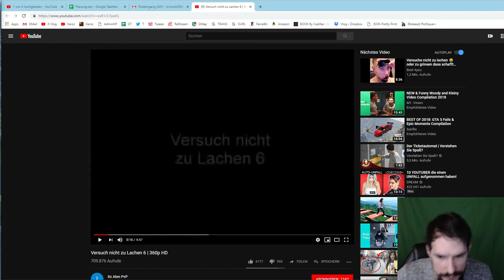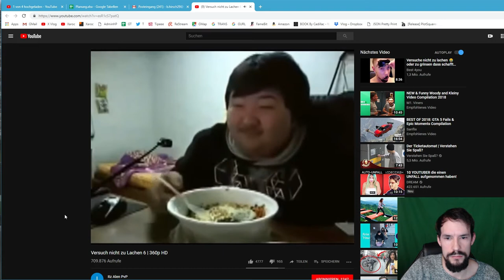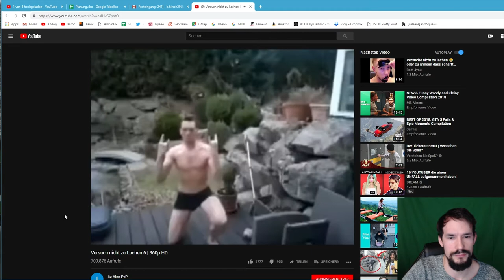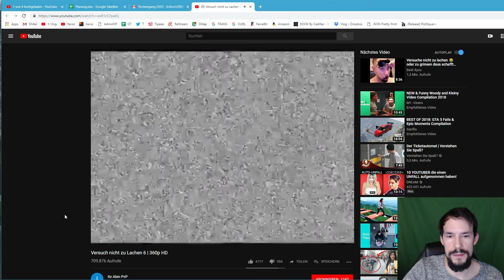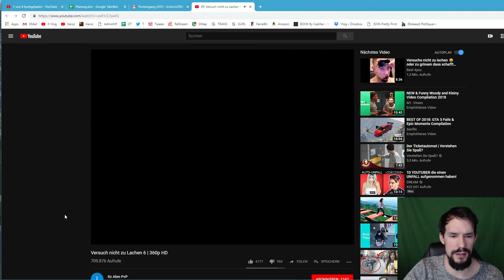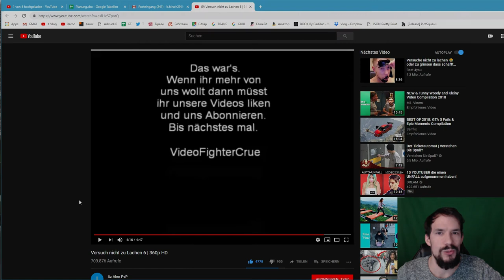Daily Vlog 365 - Tag 5 - Komischer Tag beginnt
Irgendwie ist das ein komischer Tag heute, trotzdem mach ich mein Daily Vlog XD